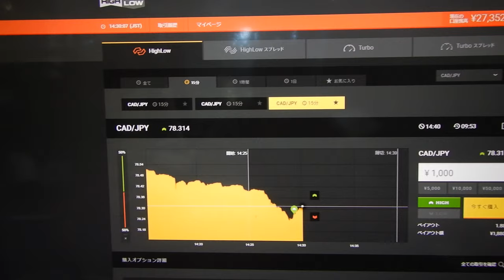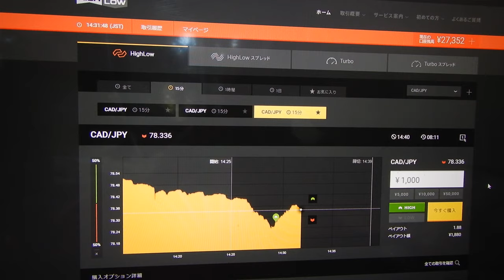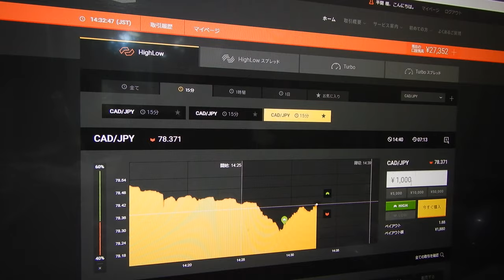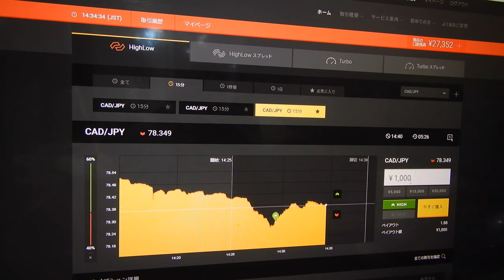ライブ試験投資の利益が合計で２９２３２円に。先生は見つけ出した今稼げる投資戦略は厳重に秘密にするため、ばれそうな時は嘘もつきます、御了承ください。